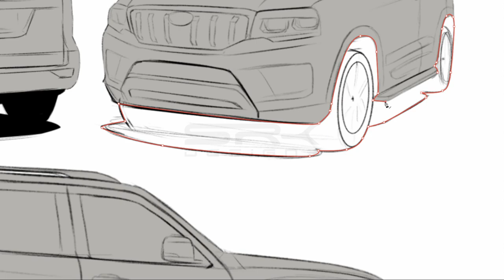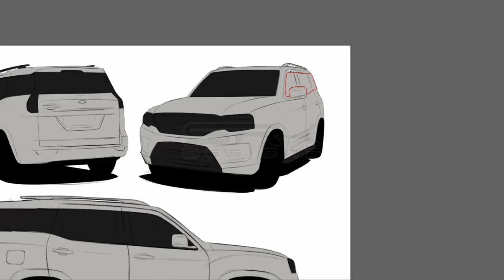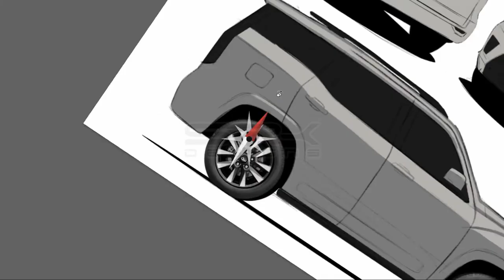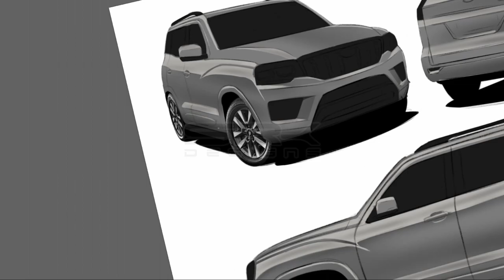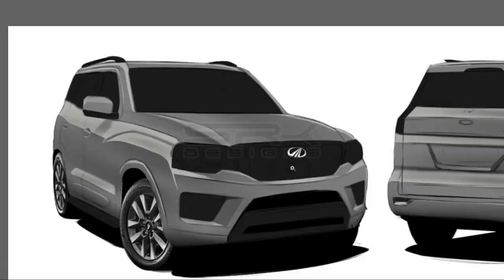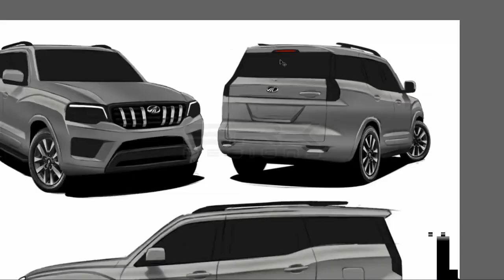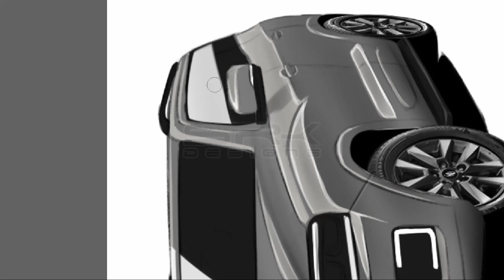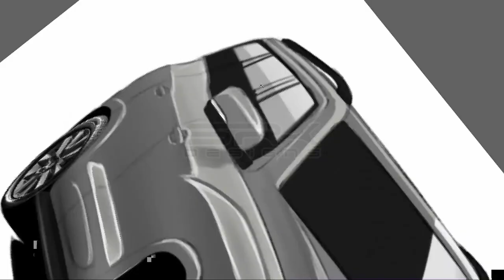Next-Generation Mahindra Scorpio 2021 - Photoshop Car Rendering | SRK Designs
Here is a making video of the rendering of the new Mahindra Scorpio 2021. I have created the side, front and rear view of the upcoming new Scorpio SUV.